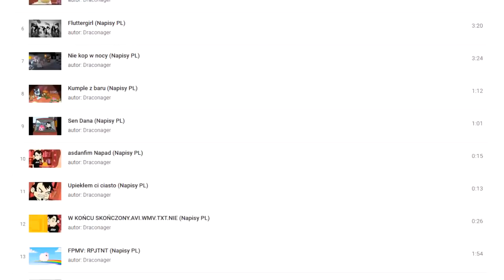Zwiastun kanału Draconager - Aktualizacja 3.2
Aktualizacja jak dotąd najlepszego zwiastunu mojego kanału z okazji 5.000 śrubskrypcji i nowego banneru.